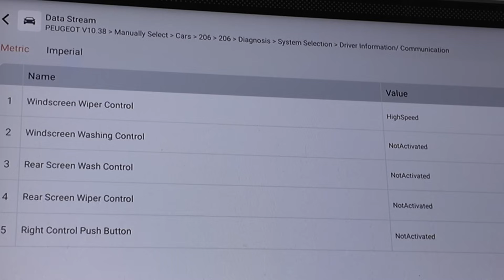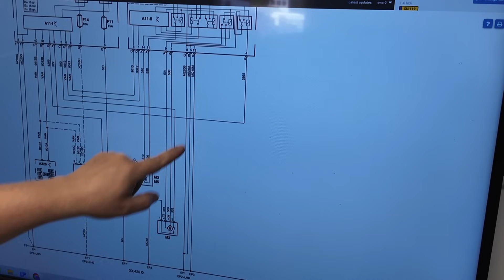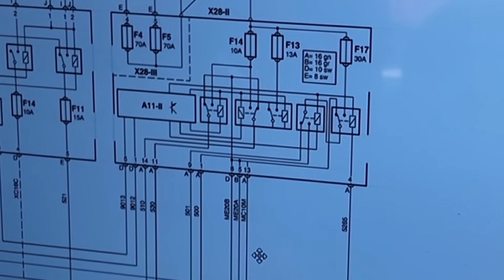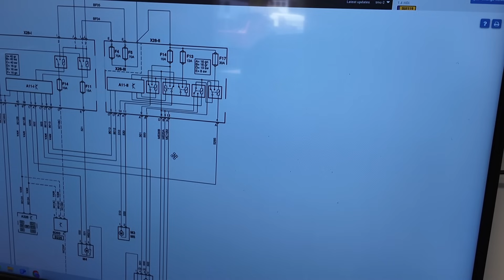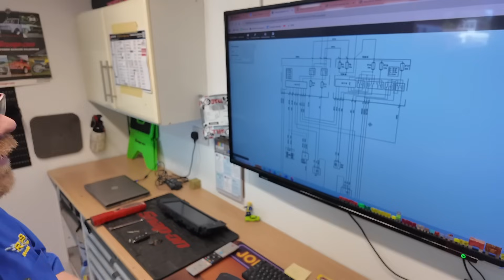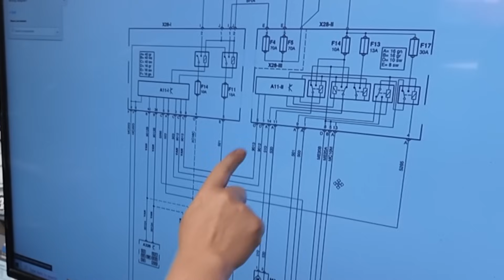The truth behind bad wiring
We show you how to diagnose car electric faults properly

BMWM3

Our channel is dedicated to documenting our journey towards achieving a better work-life balance and reducing stress levels. It serves as a visual diary for us to track our progress and share ideas with our viewers. While we may not be focus on technical aspects, we aim to provide valuable insights and inspiration for automotive enthusiasts.

Join us as we explore topics such as car diagnostics, vehicle maintenance, auto repair, and more. Don't forget to use hashtags like automobile, cardiagnostics carmaintenance tuneup.
carupgrades . vehiclemaintenance. carfix. autorepair101. carcaretips. mechanicadvice. automotiveenthusiastand automechanic to connect with fellow automotive enthusiasts. Thank you for your support!ll